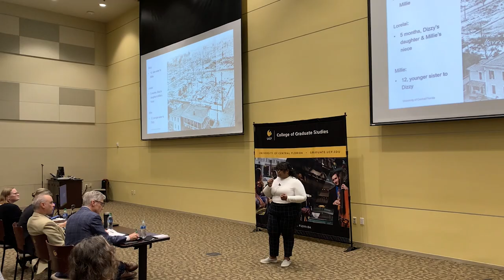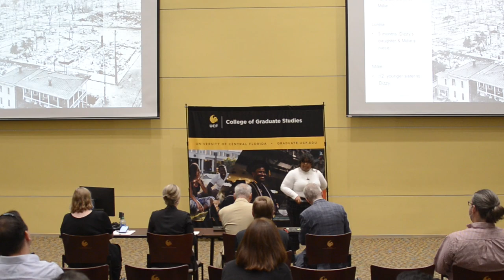UCF 3MT Fall 2022 - Master's: Kayla Cayasso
Kayla Cayasso
Creative Writing MFA

UCF 3MT Fall 2022
The 3MT competition celebrates the exciting research conducted by graduate students.